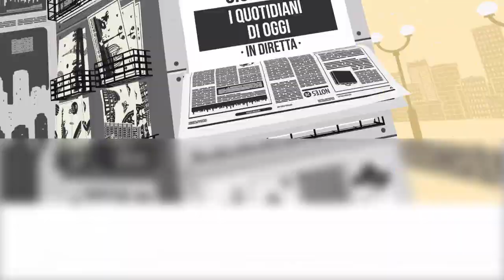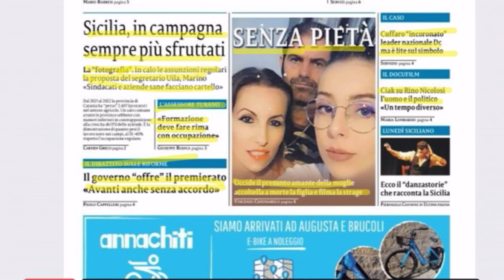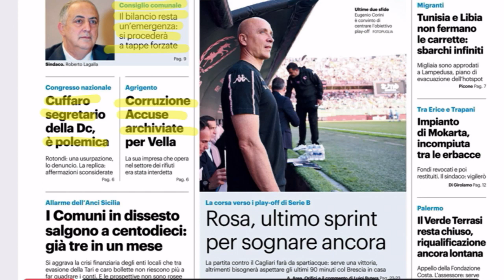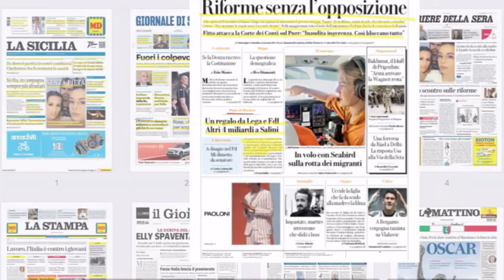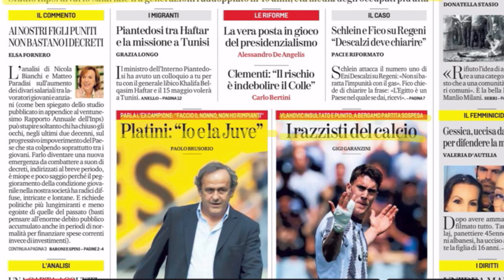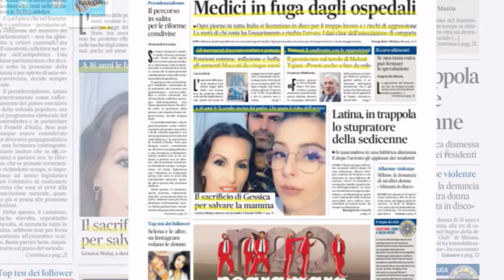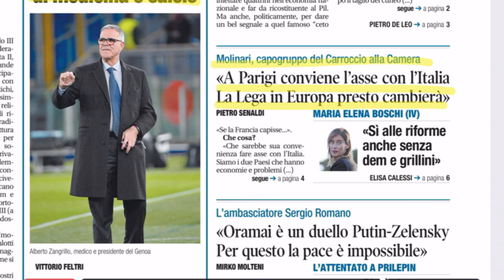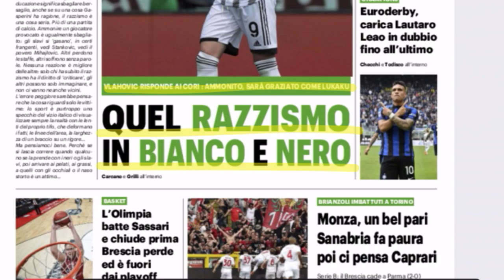Rassegna Stampa (8 maggio 2023)